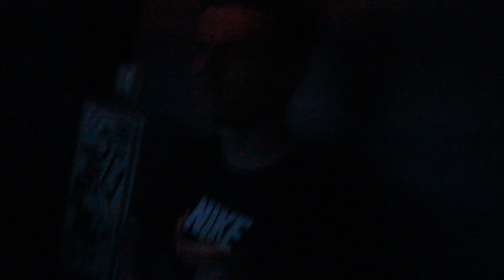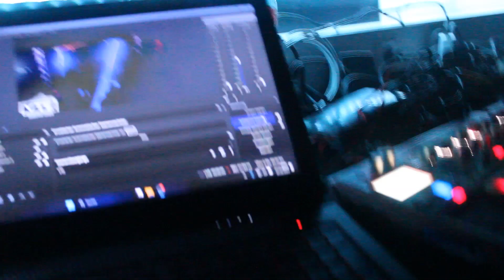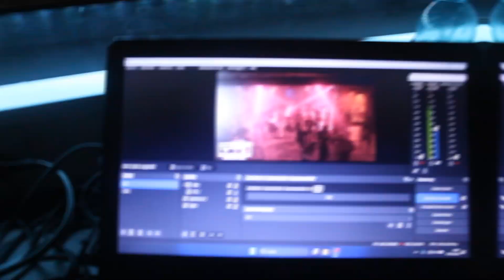Fabitekk LIVE im Loft Helmstedt VLOG!!! 9 Jahre Volkstekk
Hier ist der Vlog von Fabi bei dem 9 Jahre Volkstekk Event im Loft in Helmstedt !!!

Ich hoffe es hat euch trotz wenigen aufnahmen gefallen :)